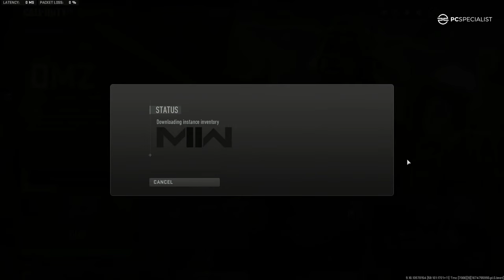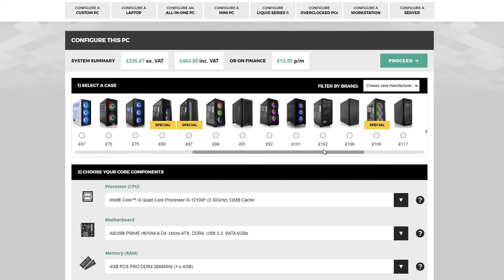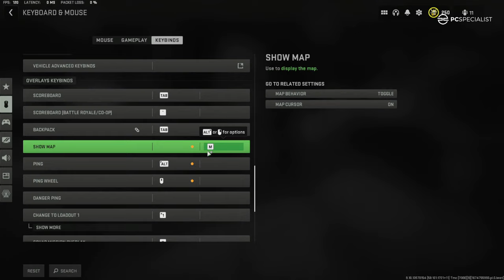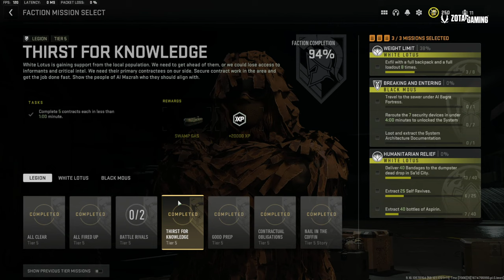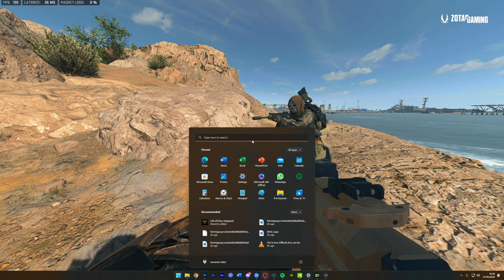The upcoming DMZ WIPE is making everyone MAD..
As part of DMZ Season 2, there will be a full wipe of all Contraband weapons, keys and a refresh of the Faction Missions and Insured Weapon Slots. I'm now completing Tier 5 faction missions in DMZ - the requirements are steep and they take a lot longer to do! DMZ is totally worth playing and if you haven't started, this is your signal to give it a go! Playing w/ @Stodeh completing contracts and trying to get better loot! I hope you enjoy this Warzone DMZ gameplay.